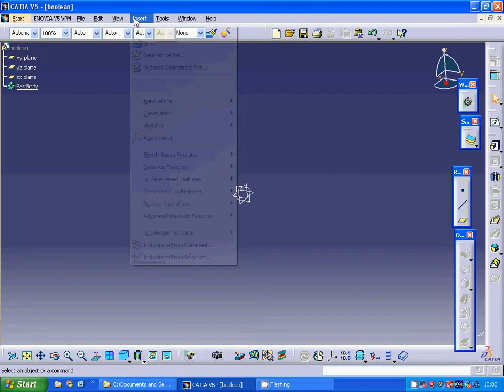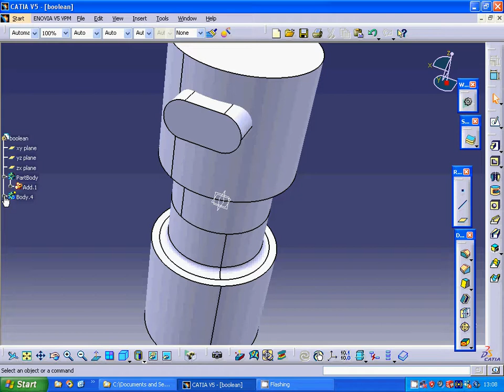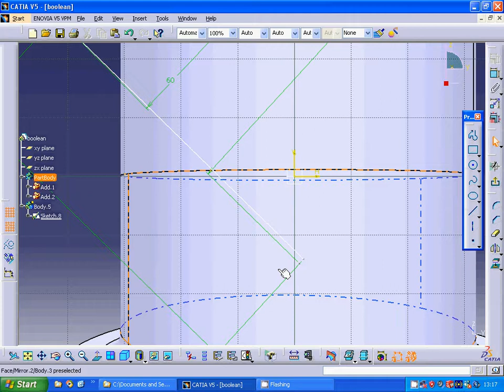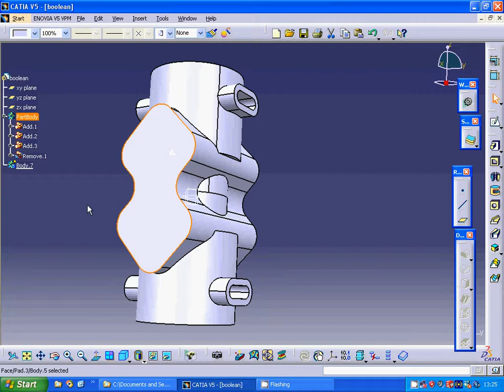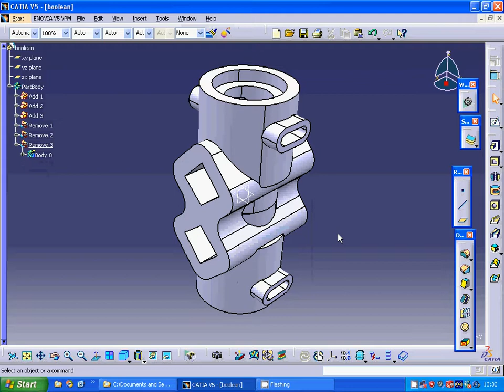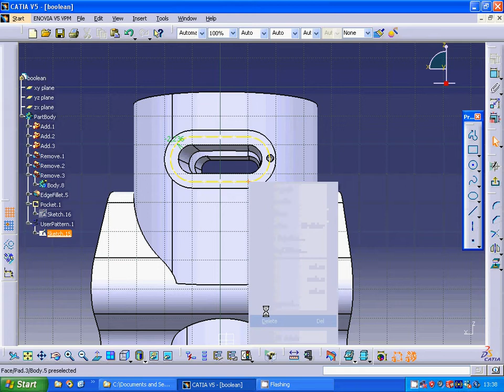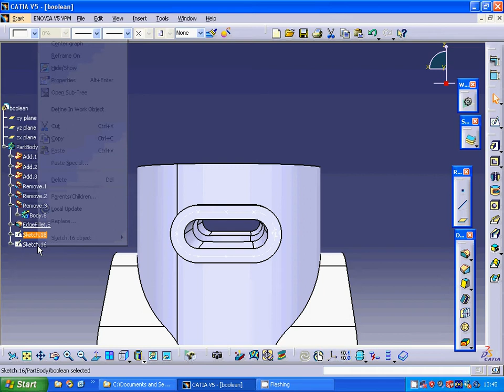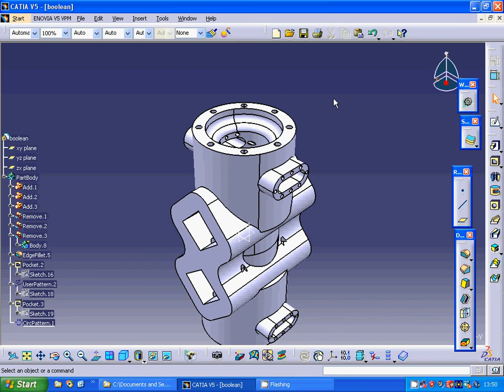catia v5 booleans